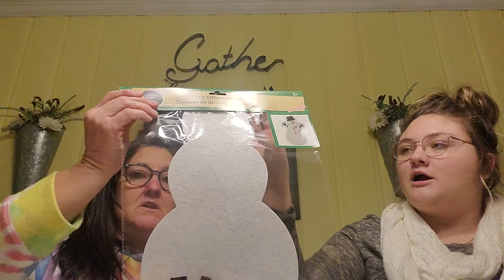Enochville Church of God Kids Church - Snowman